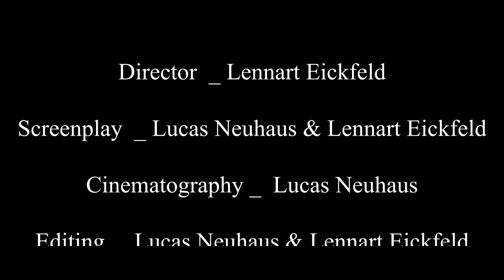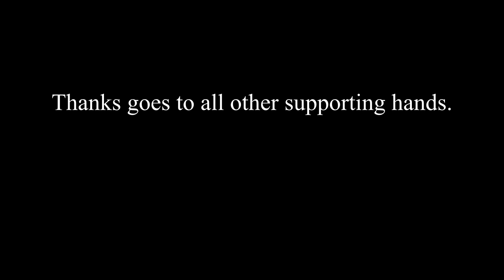A Breaking Gift | Extended Cut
CREDITS

Director: Lennart Eickfeld

Screenplay: Lucas Neuhaus & Lennart Eickfeld

Cinematography: Lucas Neuhaus

Editing: Lucas Neuhaus & Lennart Eickfeld

Sound Design: Abdu Baack

Jonathan: Finn Bielenberg

Mother: Suse Wollitz

Cashier: Malina Wollitz

Newscaster: Milena Schulz

1st Extra: Leon Grünewald

2nd Extra: Alena Schünemann

and to all other supporting people.